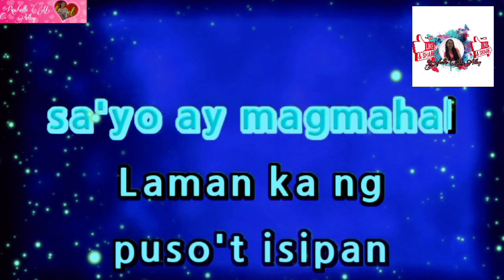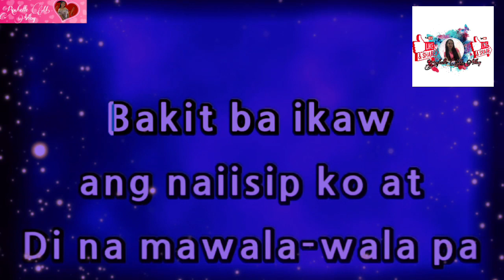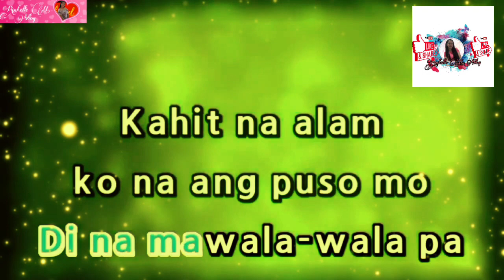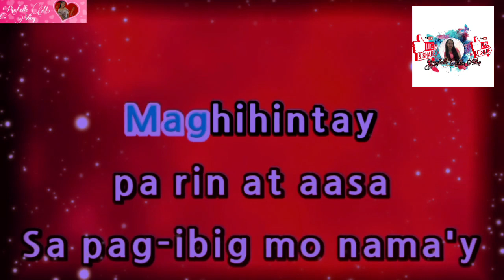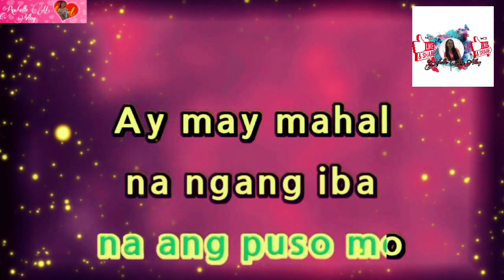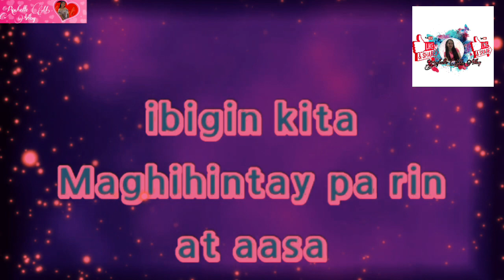BAKIT BA IKAW - MICHAEL PANGILINAN ( KARAOKE )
Song : Bakit Ba Ikaw
Music Artists : Michael Pangilinan
Original Source Music/Lyrics